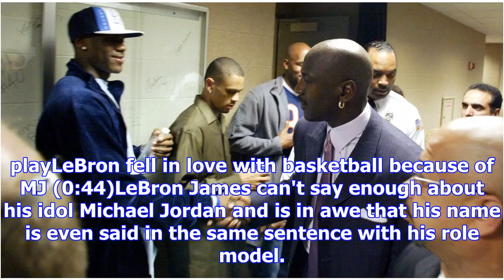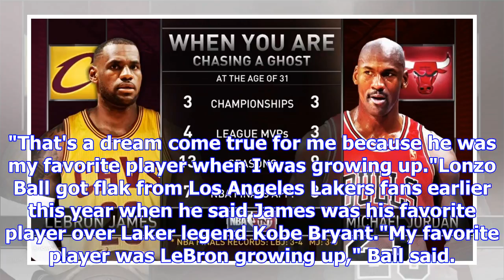Nba -- lebron takes on jordan's role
playLeBron fell in love with basketball because of MJ (0:44)LeBron James can't say enough about his ...